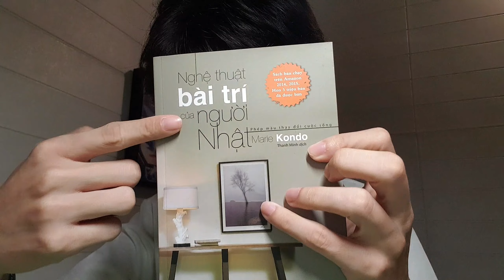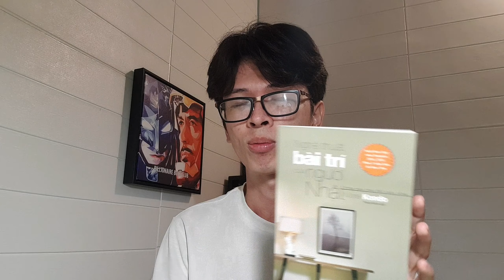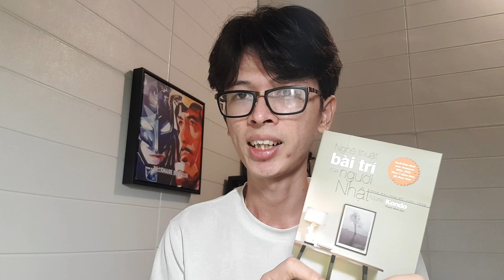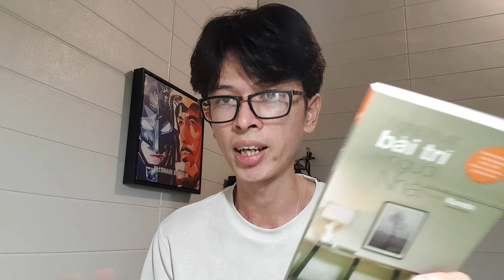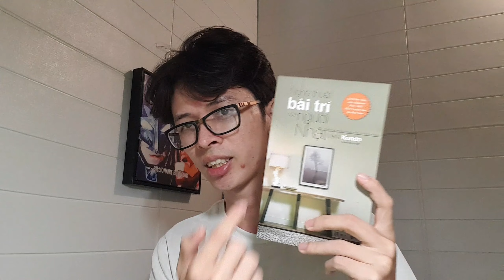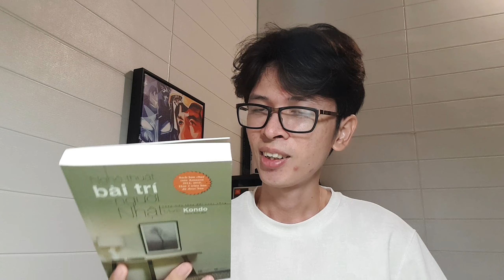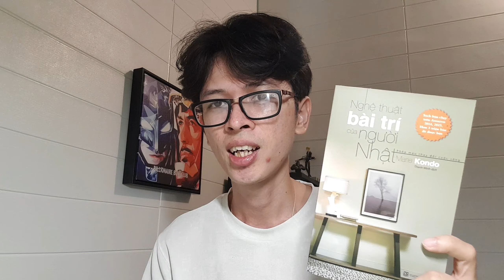Nghệ Thuật Bài Trí Của Người NHẬT - Phép Màu Thay Đổi Cuộc Sống Cho Bạn // SUPER Sách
Mình tin rằng rất nhiều các bạn ở đây đa số cũng có cùng vấn đề khi mới đầu đọc cuốn sách này giống như mình. Nếu bạn thực sự muốn thay đổi không gian sống cho mình thì xin hãy xem qua chiếc review này của mình.

✰ Chúng mình chào nhau cái ở đây cái nhỉ?

© Bản quyền thuộc về Ti SUPER
© Copyright by Ti SUPER ☞ Do not Reup

Music Used
➩ Mình không sở hữu bất kỳ bản nhạc nào được sử dụng trong video này, do đó tất cả bản quyền âm nhạc đều thuộc chủ sở hữu